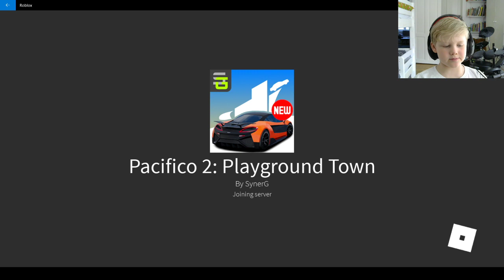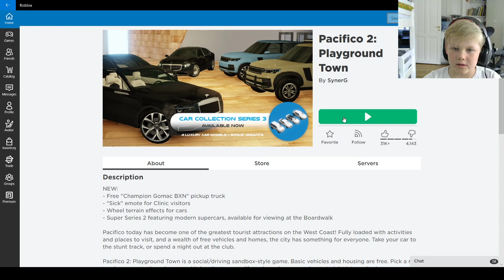Roblox - Pacifico 2: Playground Town (dansk intro)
Jakob Lindahl spiller Rolox Pacifico 2